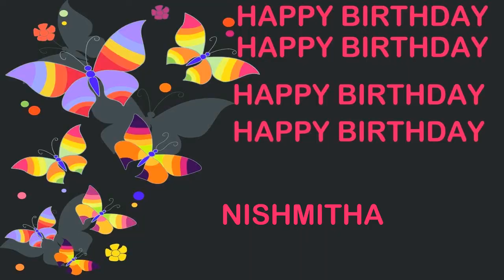Nishmitha Birthday Postcards & Postales